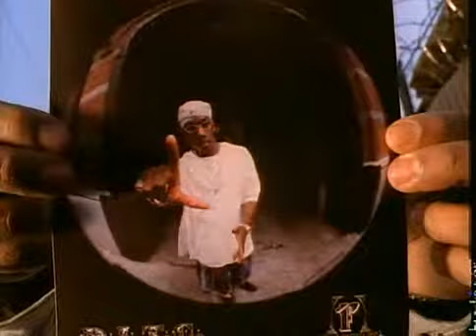Gang Starr_Full Clip (Official Music Video)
Gang Starr